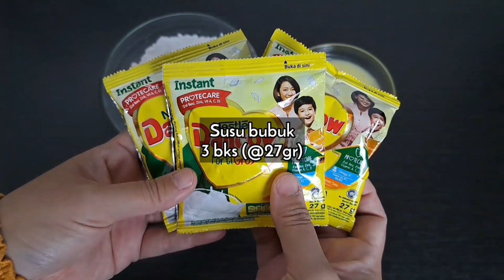PANTESAN VIRAL!! TERNYATA ENAK BANGET || ANEKA RASA BOLA SUSU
Buat bola susu viral buat ide jualan ternyata laris diserbu bocil.. apalagi dengan aneka rasa yang berbeda..

❤ BOLA SUSU RASA BUAH

❤ BOLA SUSU RASA MILO, CHOCOLATOS, DAN CAPPUCCINO

❤ BOLA SUSU DANCOW

Selamat mencoba.. semoga berhasil ya..